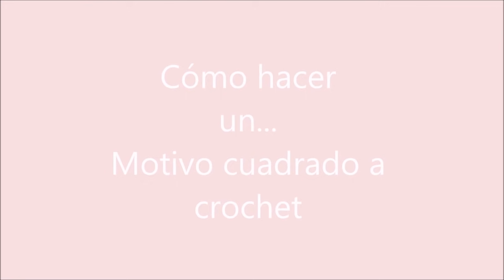Como hacer motivo al crochet